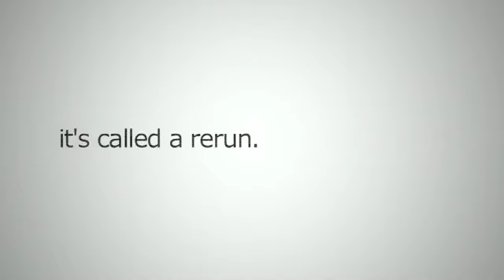JULIAN SMITH - Rerun